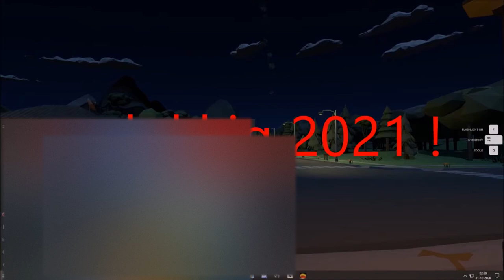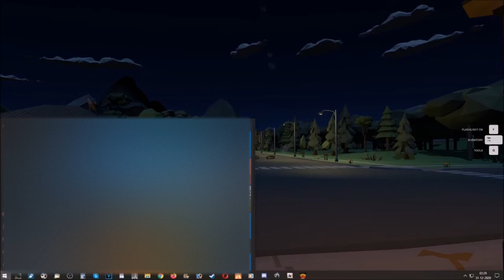GELUKKIG 2021 !! FIREWORKS MANIA!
IEDEREEN EEN HEEL GEZOND EN GELUKKIG 2021  !